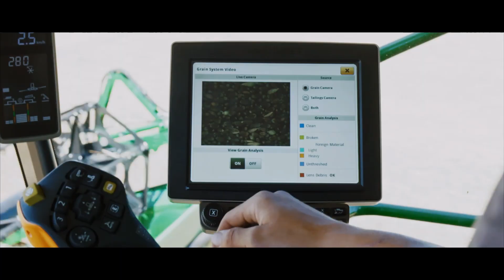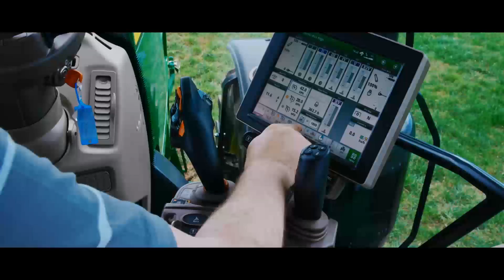Pionieri dell'agricoltura digitale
John Deere Innovations e Tecnologie per l'agricoltura di precisione porteranno le vostre attività agricole ad un nuovo livello. Oggi, domani e dopodomani.